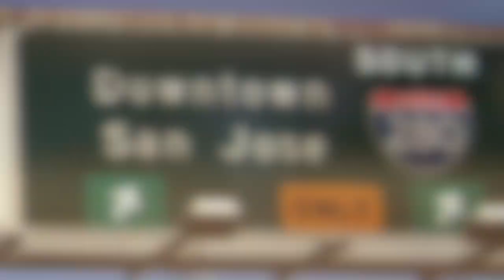George Arndt | Pat Quick | Classic Crown Plus | Two-Step | 2023 South Bay Dance Fling | San Jose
George Arndt | Pat Quick | Classic Crown Plus | Two-Step | Classic Masters | 2023 South Bay Dance Fling | San Jose, California
Please "follow" and "like" the Colorado Country Classic on Facebook and Instagram Video by Emily Myers

Introduction freeway sign photograph credit:
San_Jose_Freeway_Signs
Author: Paul Downey
@le:San_Jose_Freeway_Signs.jpg